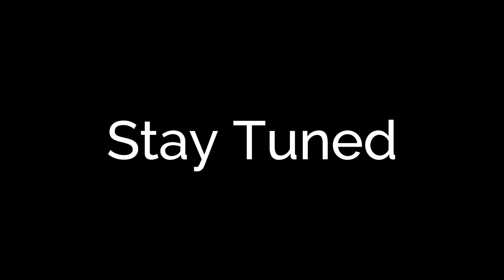Coming Soon My son's first effort||আমার পুত্রের প্রথম প্রয়াস||मेरे लेड़का का पहेला प्रयास